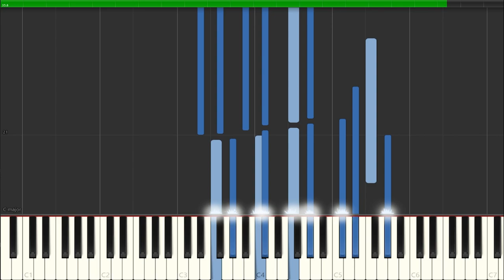Loving it again & again (synthesia chords) (FREE TO USE)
noice.